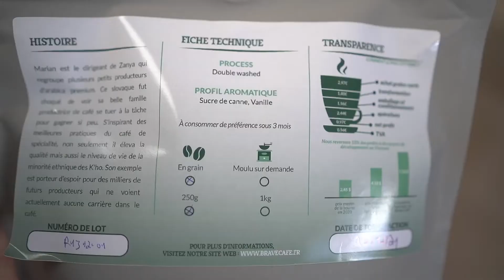RECETTE BRAVE CAFE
Et pour le mois de janvier, je prépare un café de la marque strasbourgeoise Brave Café.

La recette :
12g de café (moulu en Comandante click 20) pour 200 ml d'eau
Eau filtrée Brita / Température d'eau entre 80 et 85 degré
4 versements de 50 ml toutes les 30 sec
Bien rinçer le filtre puis déposer le café au centre
Commencer les versements
Mélanger votre café avant de le déguster

💰ME SOUTENIR
Alors devenez un soutien actif en donnant sur Tipeee :

✉️ ME CONTACTER
▸ Pour tout contact professionnel UNIQUEMENT (les autres mails ne sont pas traités) :